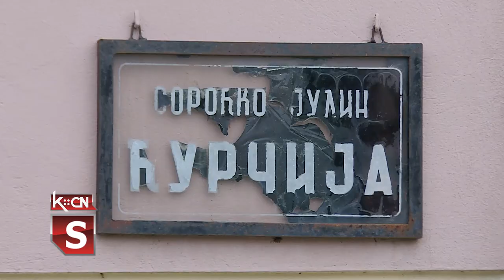Ćurčija iz Berkasova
Među retkim zanatskim radnjama  koje opstaju u današnje vreme je i ćuršijska radionica Miroslava Soroćka iz Berkasova. Zanat je naučio pored svog oca Julijana koji je počeo sa  preradom ovčije i jareće  kože  pre pedeset godina. Pored tradicionalnih proizvoda- kožnih pršnjaka , u ovoj radionici se šiju i novi, savremeni modeli odevnih predmeta za decu i odrasle koji su na   nedavno  održanom sajmu turizma  ocenjeni znakom  „Najbolje iz Vojvodine“